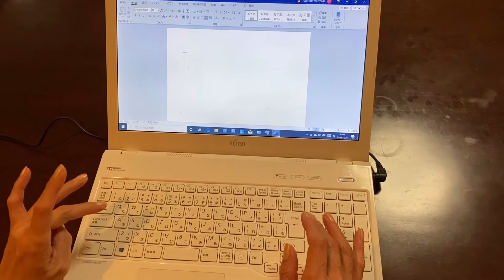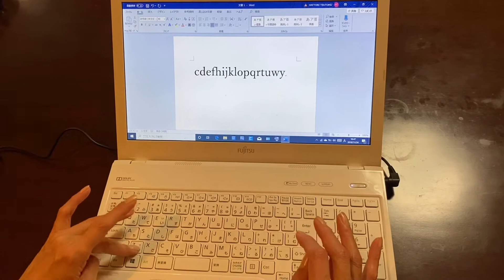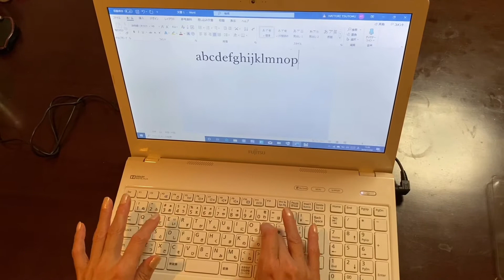ノートパソコンのキーボード入力が部分的に出来なくなり交換することに…素人でも出来る！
富士通LIFEBOOKAH53／Uのキーボードの文字入力が部分的に出来なくなり交換することに…素人でも出来る！全工程お見せします！素人の私でも出来ました！！

応援していただいている皆様、ありがとうございます。
感謝です。